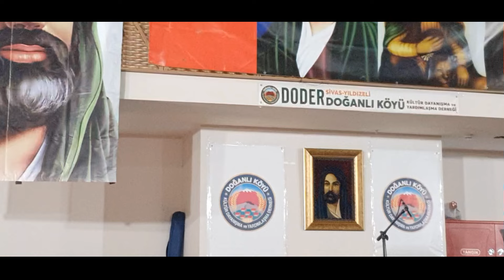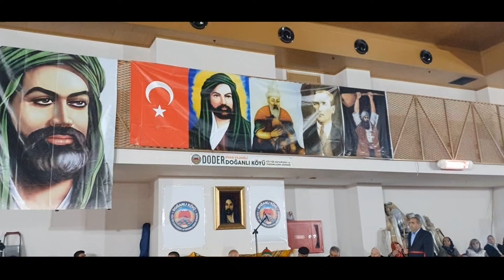DOĞANLI KÖYÜ ABDAL MUSA BİRLİK CEMİ 2024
İstanbul Zümrütevler'de bulunan Sivas Yıldızeli Doğanlı Köyü Derneği-DoDer- organize ettiği Abdal Musa Birlik ve Beraberlik Cemi. Hak kabul etsin.03.02.2024